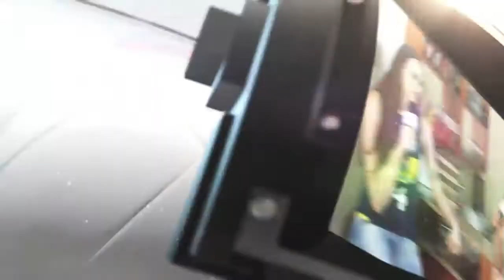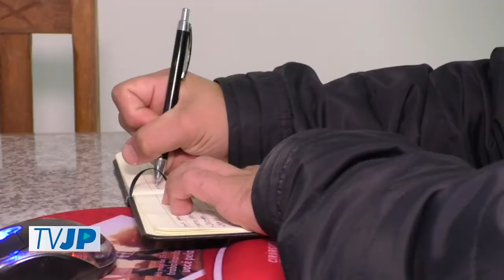Contra-Ataque #113 - 13/06/2020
O CONTRA-ATAQUE está no ar, trazendo bate-papos, desafios e muito mais para você.

No programa de hoje, temos a volta do quadro "Por fora do Esporte", onde você vai conhecer um pouco da rotina de Andrei Jean, jogador do Raios FC. Ele irá nos mostrar o que faz quando não está dentro das quatro linhas.

Programa CONTRA-ATAQUE, todo sábado, a partir das 11h.